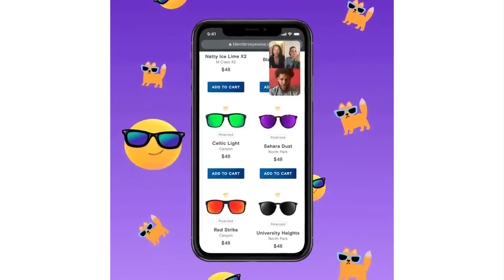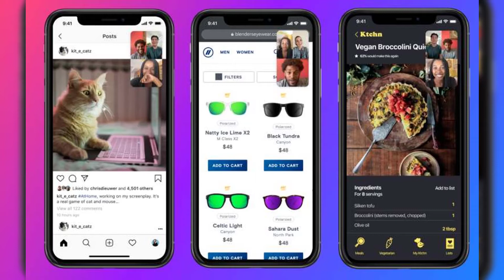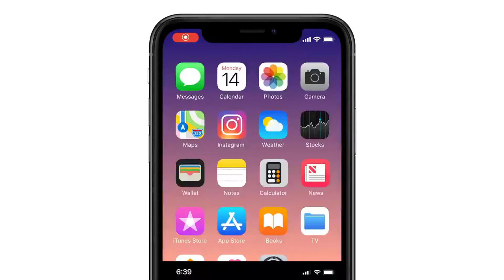Facebook Messenger permitirá compartir pantalla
Facebook Messenger podrá compartir la pantalla cuando se realicen videollamadas con amigos, familiares o con grupos de hasta ocho personas conectadas. La función estará disponible en dispositivos iOS y Android.